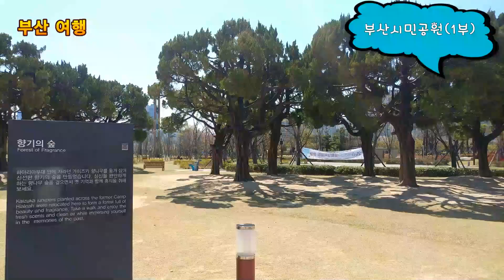201.부산시민공원 1부(과거 미군 부대 자리가 공원으로) - 부산 여행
201.부산시민공원 1부(과거 미군 부대 자리가 공원으로) - 부산 여행